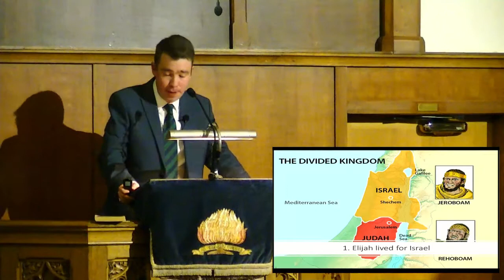10th Jan 2021 PM - Locking Down with Elijah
1 Kings 17: 1 - 7 Part 2